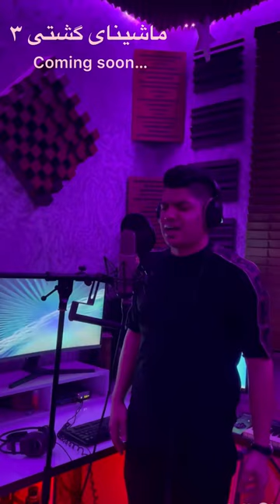Mojtaba Torkshvand - Mashinaye Gashti 3